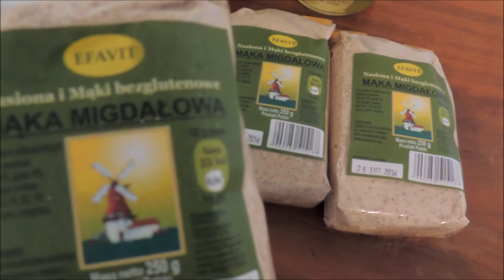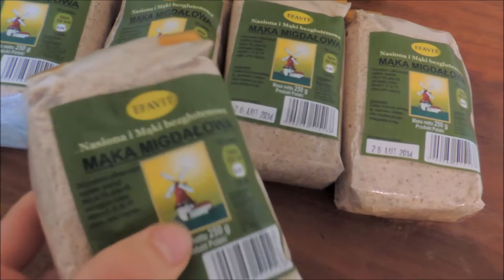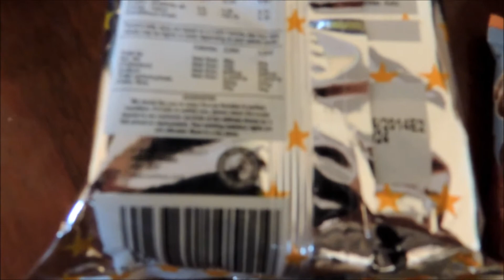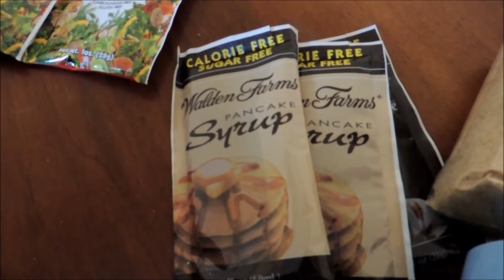HAUL ZAKUPOWY Z GUILTFREE.PL (DRUGI:P)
Znowu obkupiłam sie w moim ukochanym sklepie:)